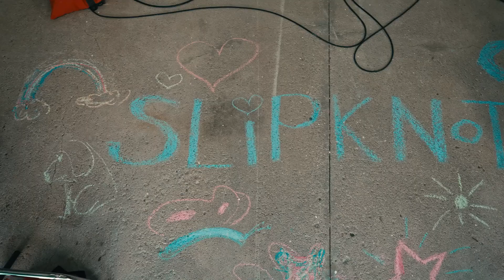10 yr old Zoë SLAYS The Heretic Anthem by Slipknot O'Keefe Music Foundation